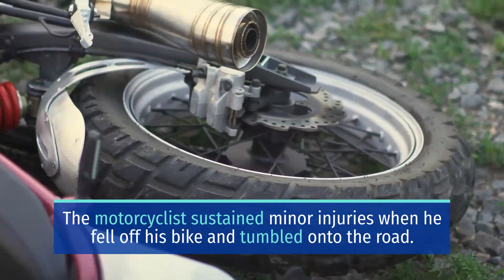MOTORCYCLIST AND 2 PASSENGERS HURT IN HIT-AND-RUN CRASH ON CLARK [FRESNO, CA]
Police Seek the Hit-And-Run Driver after Two Crashes on Clark in Fresno

Fresno, CA (June 24, 2021) – Thursday night, a motorcyclist and two passengers were hurt after a hit-and-run crash on Clark.

The Fresno hit-and-run crash happened on June 24.

Police said the driver of the Mustang bumped into the motorcyclist who was going southbound on Clark.

The motorcyclist sustained minor injuries when he fell off his bike and tumbled onto the road.

Even so, the Mustang driver then drove off after it bumped into the motorcyclist and sped off at high speed, going southbound on Clark towards McKinley.

He then lost control and crashed into a tree with the two passengers in the car. The driver then got out of the car, left his passengers behind, and fled the scene on foot.

Meanwhile, police said nothing illegal was found in the car.